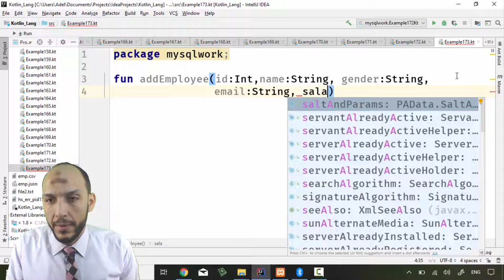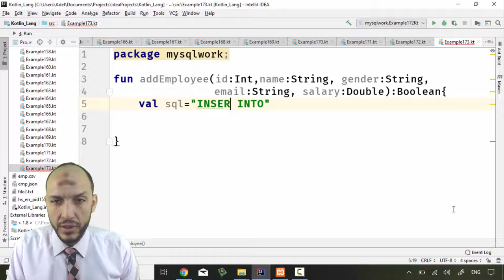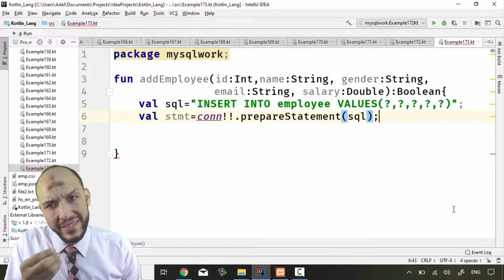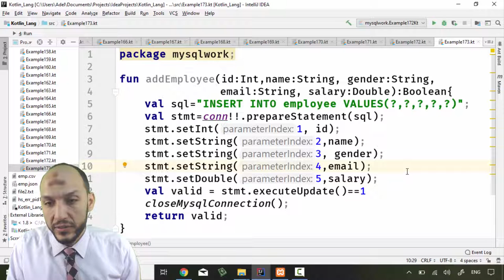160 Android Kotlin – Working with Databases create function receive parameters corresponds fields an